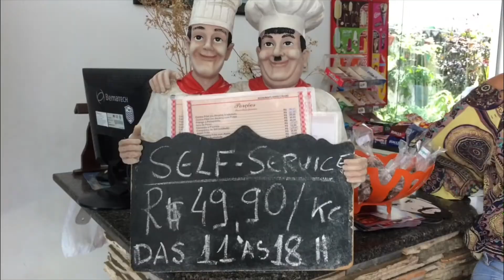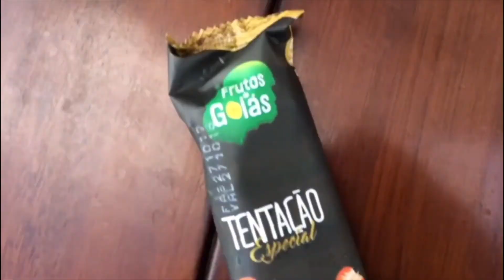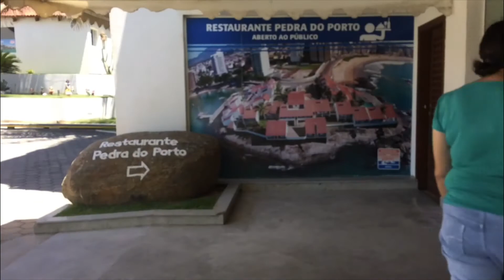MY TRIP VLOG - GUARAPARI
Oiee people!! Faz um tempinho que não posto aqui no canal porque estava de férias! Fui para Guarapari no Espírito Santo e filmei um pouquinho para vocês, como passei meu niver etc, espero muito que gostem!! Me sigam no Insta para ficarem sabendo quando tem vídeo e as novidades!!